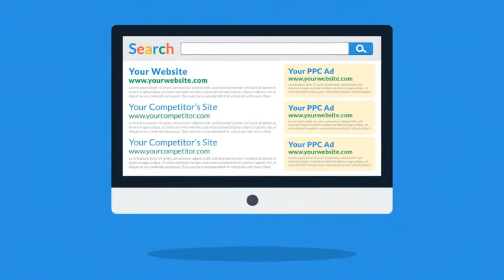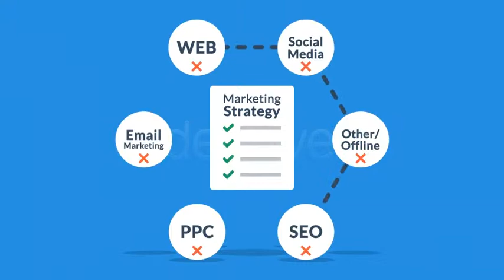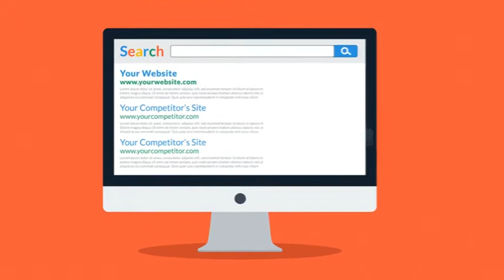Online Marketing Explainer After Effects Template